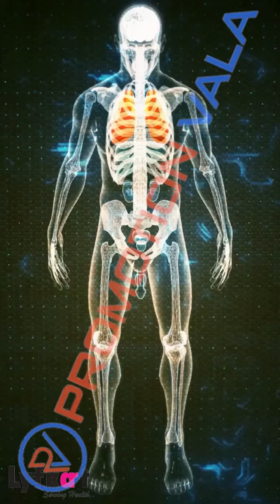Promotion Video | LYFKART | PromotionVala